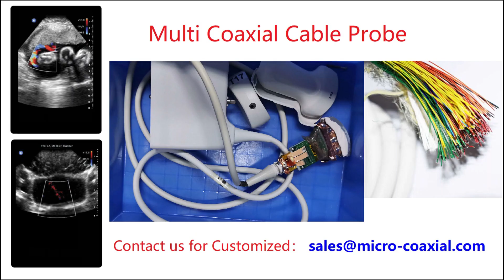ICE Imaging Medical Cable Assembly Low Capacitance Micro-Coaxial Cable ,Linear Veterinary Ultrasound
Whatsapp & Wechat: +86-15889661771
ICE Imaging Medical Cable Assembly Low Capacitance Micro-Coaxial Cable ,Linear Veterinary Ultrasound Probe Cable,China Manufacturer
Custom FI-W7P-HFE MFCX cable Assembly I-PEX 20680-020T-01 LVDS eDP cable factory oem LVDS cable eDP cable assembly
Medical Equipment Coaxial Cable,
customized FX15SC-51S-0.5SH micro-miniature coaxial cable Assembly I-PEX 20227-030U-21F LVDS eDP cable vendor OEM Mini LVDS assemblies
Built FI-S5S fine pitch harness cable Assemblies I-PEX 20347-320E-12R LVDS eDP cable vendor OEM LVDS cable eDP cable Assemblies
Multi Micro-coaxial Cable,
OVM9734 Camera Cable,